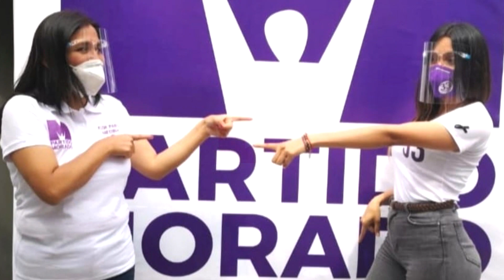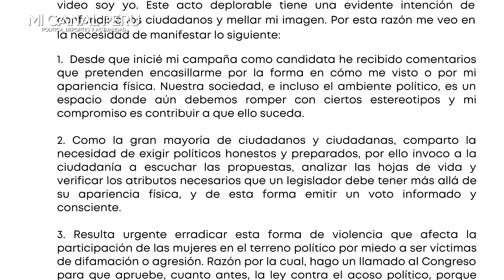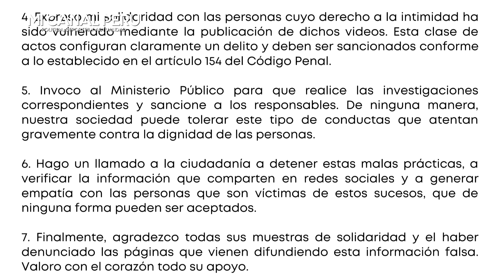PJ CONDENA CON UN AÑO DE PRISIÓN SUSPENDIDA A CABECILLA DE LA RESISTENCIA "LA PESTILENCIA"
Candidata al Congreso Narescka Culqui desmintió que protagonice videos ín timos difundidos en las redes.